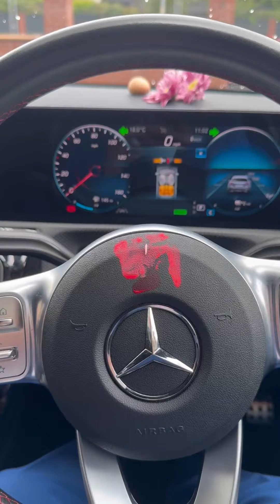আমার নুতন গাড়ির পুজো দিলাম ॥ আবারো Manchester Geeta Bhaban মন্দির দর্শন ॥